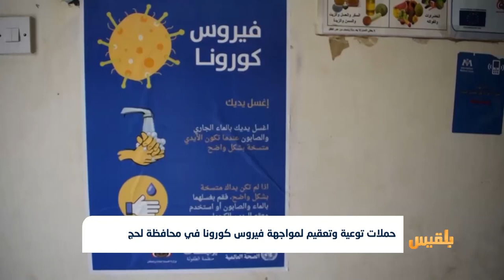حملات توعية وتعقيم لمواجهة فيروس كورونا في محافظة لحج | تقرير: سامح عبد الوهاب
نُفذت في محافظة لحج حملاتُ رشٍ وتوعية استهدفت المطاعم ومحالَّ التموين والمرافق العامة والتجمعات، في إطار الإجراءات الاحترازية لمواجهة فيروس كورونا.
ويواصل فريق تطوعي صحي حملات التعقيم والتوعية وتوزيع ملصقات إرشادية في الأماكن الحيوية والأسواق.
التفاصيل في سياق التقرير التالي..